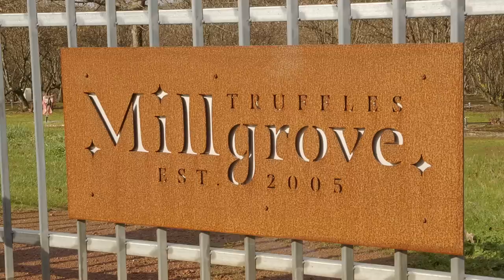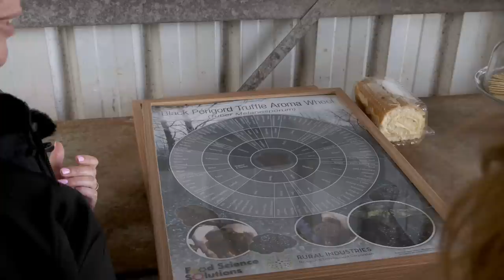Truffle farming in Australia. How this couple make a living off 760 trees.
Join us this week as we meet farmers, Scott and Leanne who make a living off their 760 tree truffle orchard.

Support us and gain early access to videos and other exclusive rewards.

Some of our fans prefer to make a direct contribution by Paypal

FREE PROVISIONING GUIDE
Pascale has put together a FREE 40 page Provisioning Guide. The Guide explains and provides examples of how we can travel eating a variety of healthy and delicious meals for up to 6 months at a time on our tiny boat with no resupply. There has never been a better time to start learning how to increase the food storage potential of your home. I hope this guide will inspire you to make more informed long term provisioning choices for the future!

Also if you want to find out more about what I am cooking up every week for us at the homestead (and previously aboard SV Mirrool) you should follow my foodie Instagram page!

Music Credits
Our theme tune (outro and/or intro song) Aquarium by TEVO.

On the request of one of our patrons we put together a playlist of some of our music on Spotify.